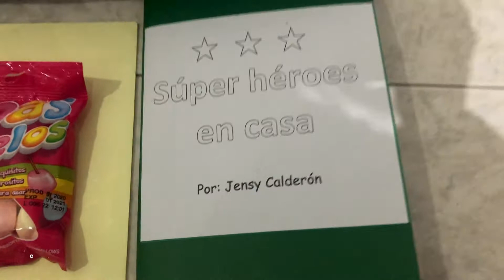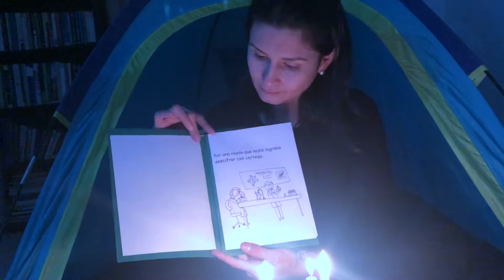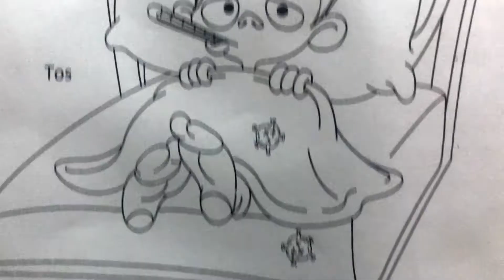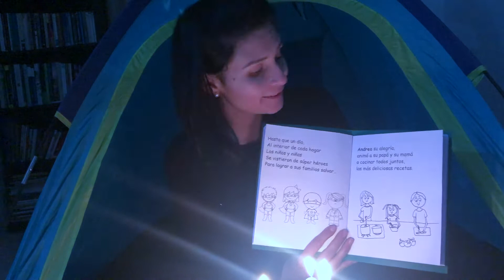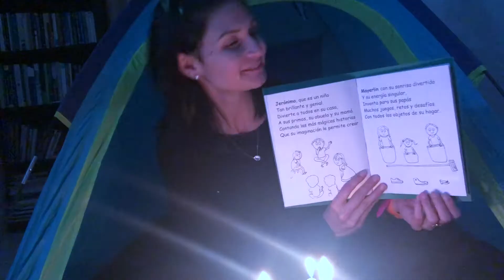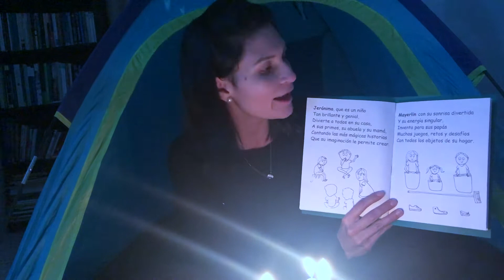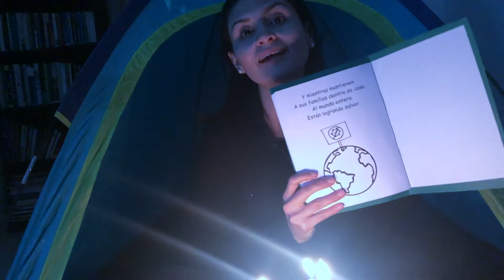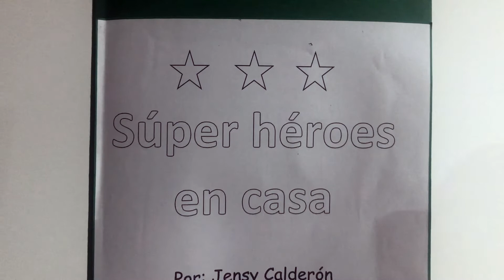Vamos a leer al campamento